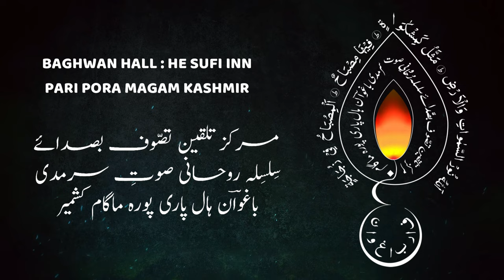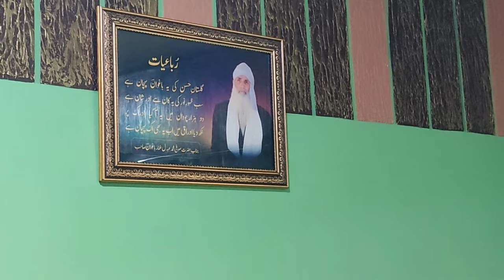Ay Naazneen | GM Bulbul| Kashmiri sufism | Gaffar Baghwan